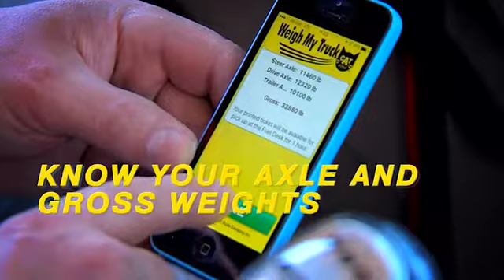CAT Scale Rig of the Week Tim Olden